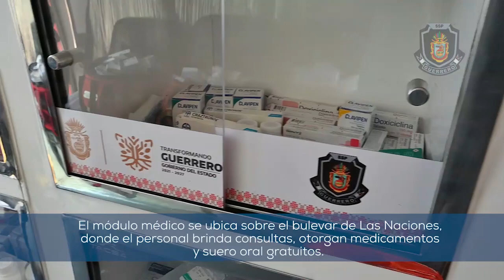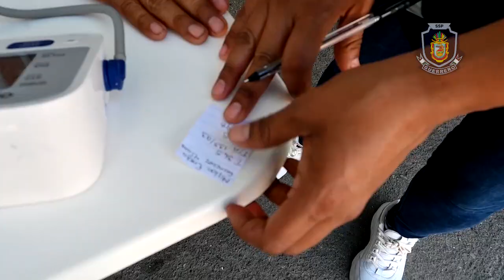Acciones de apoyo del Servicio Médico de la SSP Guerrero en beneficio de la ciudadanía de Acapulco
Acciones de apoyo del Servicio Médico de la SSP Guerrero en beneficio de la ciudadanía de Acapulco, afectada por el Huracán Otis.